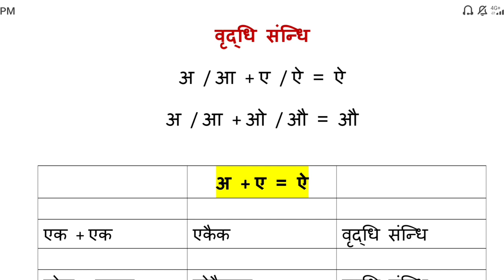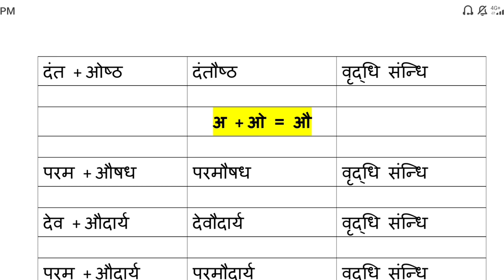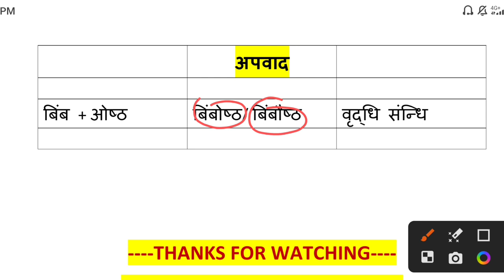संधि विच्छेद / SSC GD / UPPCS / RO /ARO / UPPCL / HIGH COURT/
🌞 Hello students welcome to Teachinfo Smart - Teachinfo Smart में आपका स्वागत है  🌞

Dear students to get pdf of the videos content please visit on given teligram link 👇

✍️ SSC CHSL 2023 EXAMS
✍️UP POLICE EXAMS
✍️UP POLICE CONSTABLE EXAMS
✍️UP SI EXAMS
✍️ALP CBT-1 EXAMS
✍️ALP CBT - 1 ASSISTANT LOCO PILOT
✍️ALP CBT-1 FITTER
✍️RRB ALP CBT-2 EXAMS
✍️ UPPCL EXCUTIVE ASSISTANT:-  HINDI REASONING, ENGLISH,GK
✍️ ALLHABAD HIGH COURT EXAMS
✍️SSC CGL EXAMS ENGLISH,GK, REASONING
✍️RRB :- RURAL BSNKING EXAMS GK,HINDI , REASONING
✍️DELHI POLICE EXAMS
✍️IBPS EXAMS
✍️UP SI EXAMS
✍️UP LEKHPAL
✍️UP CHAKABANDI LEKHPAL
✍️UK SSSC EXAMS
✍️POST OFFICE EXAMS
✍️ RAILWAY STATION MASTER SPECIAL
GK FOR SSC GD 2022-23
GK FOR SSC CHSL 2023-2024
REASOING FOR UPPCL
SAMANYAGYAN SSC

gk for uppcl
general knowledge ssc gd 2022
gk question answer in hindi
general knowledge current affairs 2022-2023
general science
reasoning
hindi uppcl ke liye
GK SSC PRIVIOUS YEARS QUESTIONS ANSWER
SSC
IBPS
RRB RAILAWAY
SSC GD
SSC CHSL
UPPCLGK
BANKING
CURRENTAFAIRS2022-23
CURRENT AFAIRS 2022-23
हिंदी बिल्कुल बेसिक से